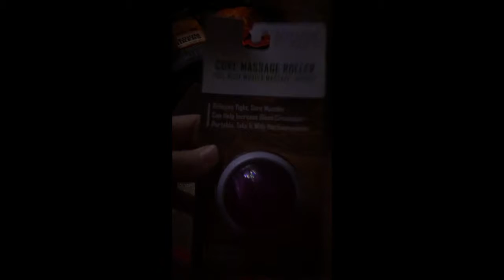Christmas Eve and Christmas Day